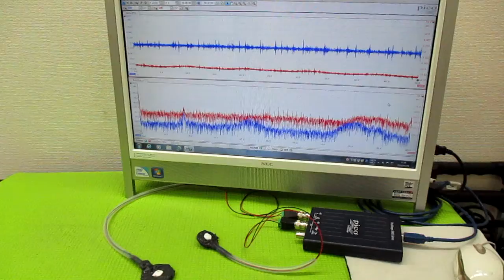メガヘルツの超音波発振制御プローブ製造技術